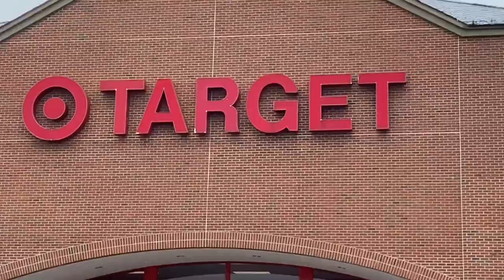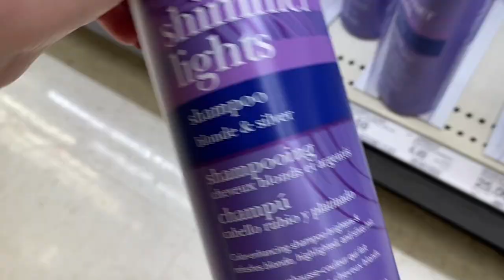TARGET SHOPPING HAUL+ TACO Bell and so many more stores!!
Hey guys today I just blogged my shopping day for you guys. We went to target, Gabe’s, uptown cheapskate and a few other stores. I hope you guys enjoy this shopping vlog and also my haul at the end. XO Marsha